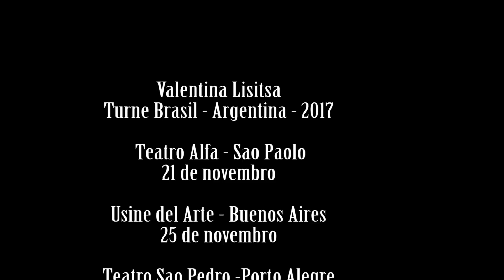Instead of an ad.....a little Bach.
For the schedule of upcoming three weeks in South Africa, Brazil and Argentina - see here.  See you very soon!